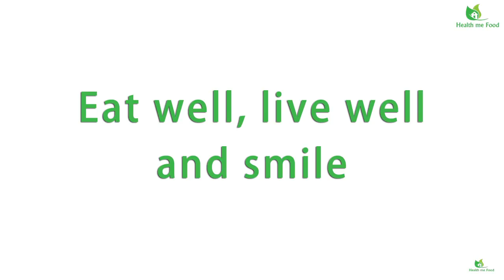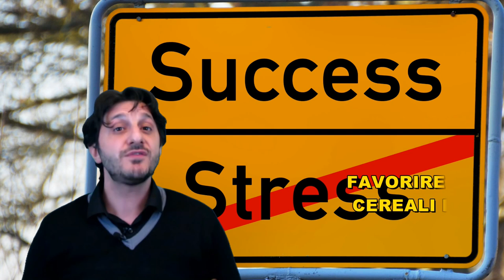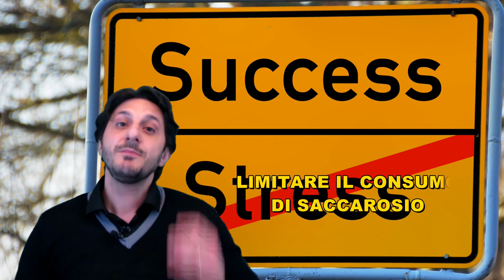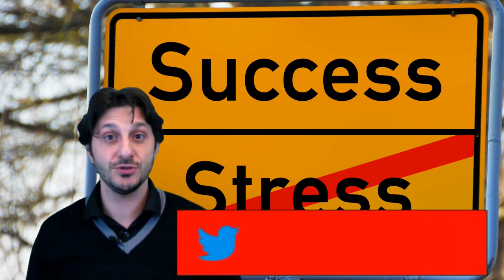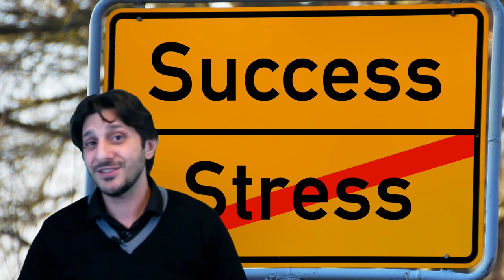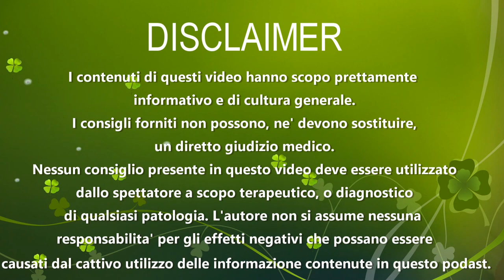STRESS ED ALIMENTAZIONE - Combattere lo stress con una sana alimentazione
La parola stress ai giorni nostri e’ sempre piu’ frequentemente pronunciata. E’ influenzata da tantissimi variabili. Ma c’e’ chi dice che l’alimentazione puo’ dare una mano. E' veramente possibile gestire lo stress attraverso la nutrizione? Scopriamolo assieme!

Stress, stressante, stressato. Quante volte sentiamo queste parole. A volte non sappiamo nemmeno perché le usiamo. È un qualcosa di reale e tangibile? E se lo e’ come ci influenza? Perché siamo stressati? Cosa possiamo fare per liberarcene? Quali sono le conseguenze dello stress nelle nostre vite?

Innanzitutto abbiamo bisogno di una definizione della parola stress giusto? Ebbene, una definizione appropriata non esiste. Ce ne sono molteplici ma non sono tutte universalmente accettate. Possiamo tuttavia avere un’idea generale su cosa intendiamo quando parliamo di stress. Ogni qualvolta non abbiamo il controllo sulle nostre emozioni, sentimenti o azioni, sperimentiamo lo stress.

Questo ci porta ad una prima considerazione. Lo stress non è necessariamente negatività. A volte una situazione stressante ci sveglia. Ci dà quel tanto di energia che serve per portare a termine un compito. Pensateci. Avete mai tenuto in considerazione, ad esempio, un cantante prima di solcare il palco? Oppure un atleta prima della propria gara? Sono stressati. Estremamente stressati. Ma è proprio la perdita di controllo sulle loro emozioni che aumenta e migliora le loro prestazioni.

Il cibo è la chiave e motivo per il quale io sono qui per voi. Il cibo puo’ sempre portare un impatto positivo alla nostra vita e sul nostro benessere. Non e’, come volti vi diranno, una cura a tutto. Ma puo’ aiutare veramente tanto. Non esiste una formula magica, ma una serie di azioni, che una dopo l’altra, se ripetute e mantenute nel tempo, portano tanti benefici.

Il cibo è un’arma veramente potente, ma non lo teniamo in considerazione. Per cui, qui voglio lasciarci alcune linee guida generali, per fronteggiare in maniera migliore lo stress. Come dicevo prima, non si parla di depressione. Ed in ogni caso, vi sto dando solo consigli generici. Ma non posso mai sostituire, con un semplice video, un consulto fatto di persona. Per cui tenete queste linee guida, ma se siete in forte stress, prendete un appuntamento col vostro medico di base, o nutrizionista, per una visita piu’ approfondita.

Regole generali per aiutarti con lo stress possono essere:

1 - PREFERIRE SEMPRE FRUTTA E VERDURA CRUDA

2 - FAVORIRE L’USO DEI CEREALI INTEGRALI

3 – RIDURRE AL MINIMO I CIBI CONFEZIONATI

4 – LIMITARE IL CONSUMO DI SACCAROSIO

5 – IDRATARCI PER BENE

6 – LIMITARE IL CONSUMO DI ALCOOL E FUMO

7 – FARE ATTIVITA’ FISICA COSTANTE

8 – NON ESISTE IL CIBO CATTIVO